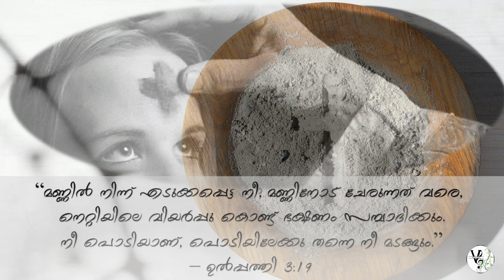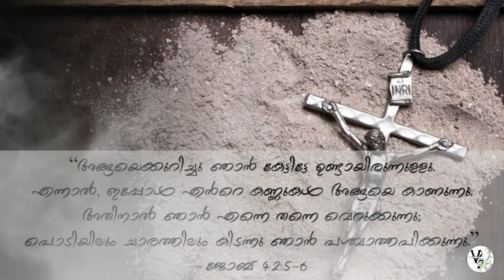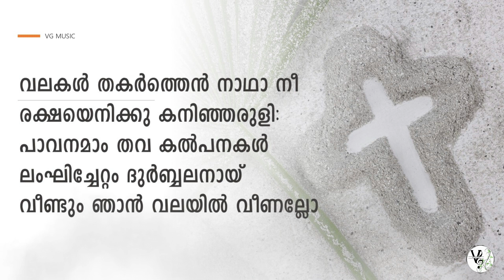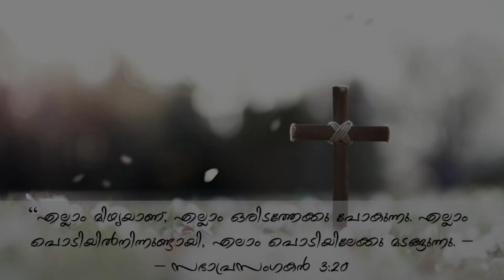KANNEERAARU THARUM | TRADITIONAL VIBHOOTI SONG | SYRO MALABAR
In this video, we present a unique and historical recording of the traditional song Kanneeraaru Tharum, composed in a different tune recorded for Aakashavani in 1973. The song, which is a popular hymn for the Vibhoothi Thirunnal, has been given a twist with a heart-warming melody that is sure to captivate listeners. The tune captures the essence of the season of Lent, with its uplifting tone that adds a unique flavour to the song, making it stand out from other renditions of the traditional hymn.

Song: Kanneeraaru Tharum
Singer: Vincent Gomez
Thankful to: Saji Thomas (s/o MJ Thomas)